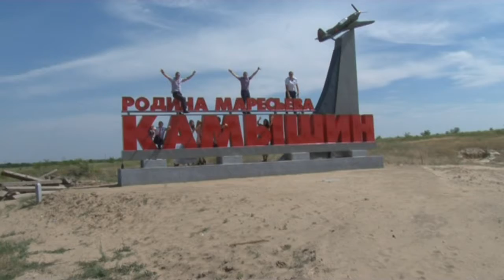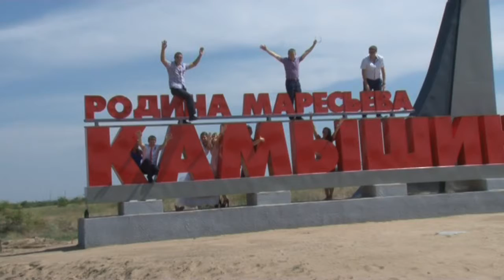Александр и Елена.